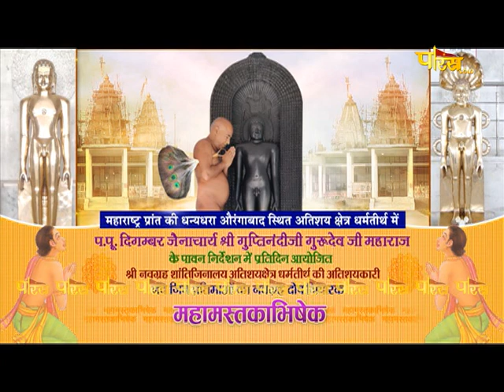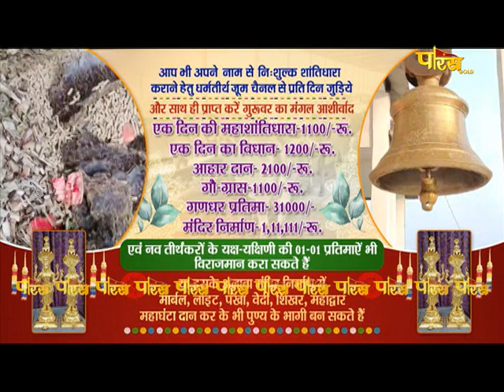Mahamastakabhisheka | Dharam Tirth (Aurangabad) | Acharya Shri Guptinandi Ji Muniraj | 20/01/24